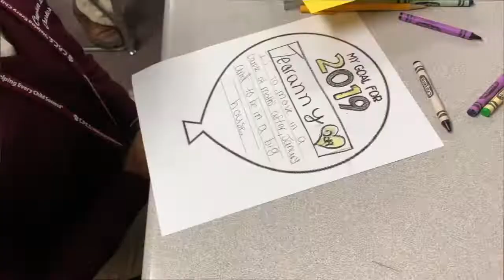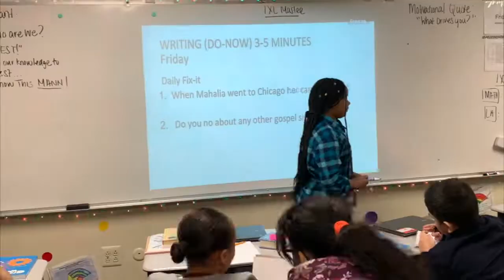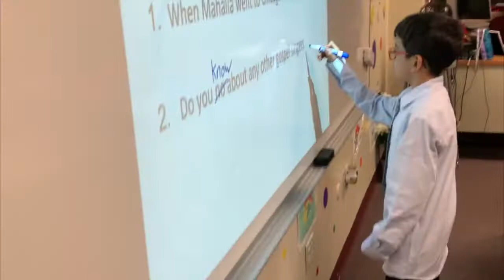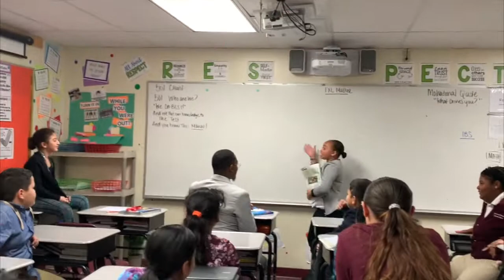Educational Fellow- All I do is Teach (DJ Khaled- All I do is win) TEACHMIX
Educational Fellow
Mr. Smalls